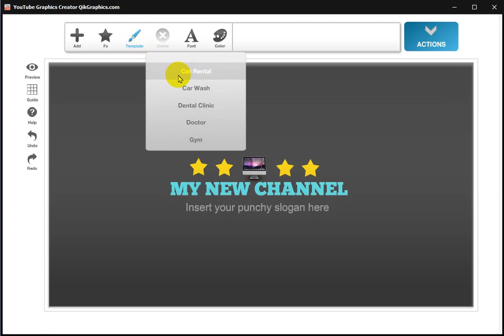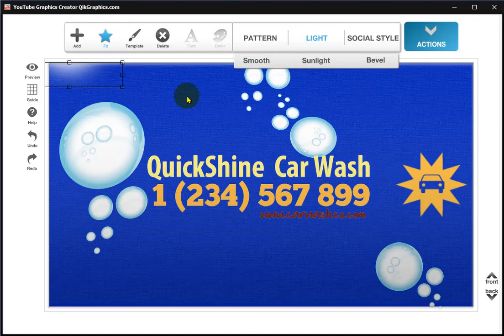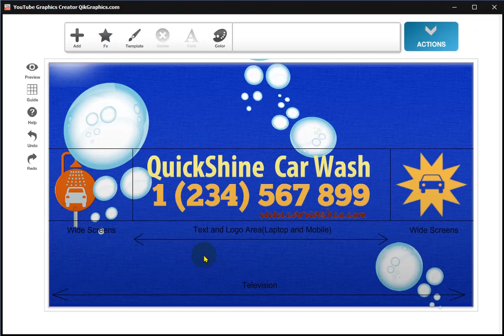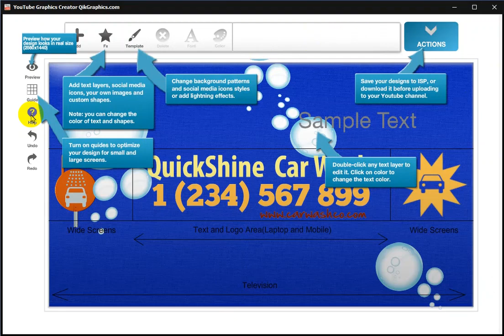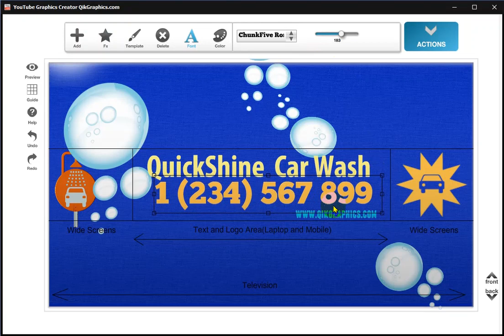YouTube Channel Art Creator: Create Stunning YouTube Channel Art with Ease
Introducing YouTube Channel Art Creator, the ultimate Windows graphics software designed specifically for creating stunning YouTube Channel Art. With YouTube Channel Art Creator, you can effortlessly design eye-catching graphics that will make your YouTube channel stand out from the crowd.

now or read on...

Whether you're a content creator, a business owner, or a social media enthusiast, YouTube Channel Art Creator provides you with the tools you need to create professional-grade YouTube Channel Art. You have the freedom to upload your own images or explore the extensive built-in image and object library to find the perfect elements for your design.

Unleash your creativity and customize your Channel Art to reflect your unique style and brand. With an intuitive and user-friendly interface, YouTube Channel Art Creator makes it easy for both beginners and experienced designers to create visually stunning graphics in just a few clicks.

Not only can you use YouTube Channel Art Creator for your own graphics creation, but you can also tap into its potential as a source of income. Create high-quality Channel Art designs and sell them to other YouTube creators or businesses looking to enhance their online presence.

Key Features:

- User-friendly interface for easy navigation and design creation.
- Upload your own images or choose from a vast library of pre-designed elements.
- Customize and personalize your YouTube Channel Art to match your brand identity.
- Export your designs in various formats for seamless integration into your YouTube channel.
- Monetize your creativity by selling your unique Channel Art designs to others.

Take your YouTube channel to the next level with YouTube Channel Art Creator. Stand out, captivate your audience, and leave a lasting impression with visually stunning graphics that represent your brand.